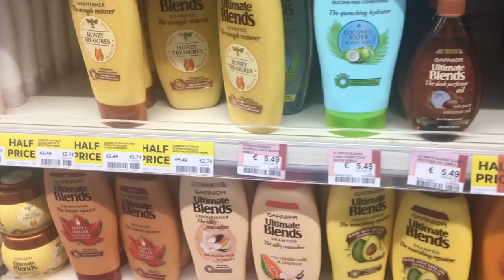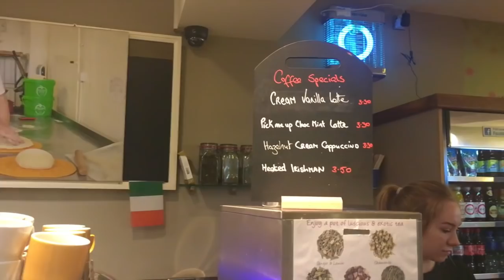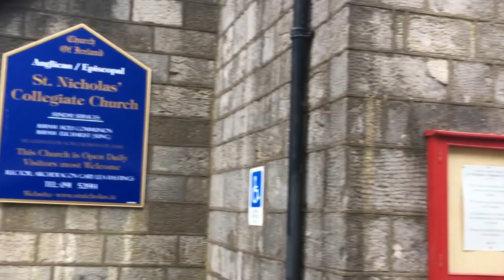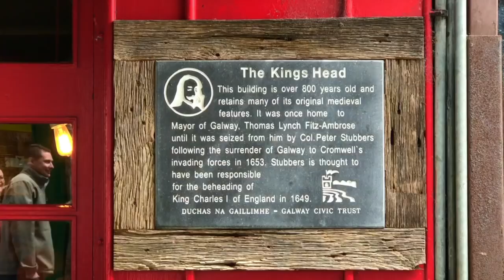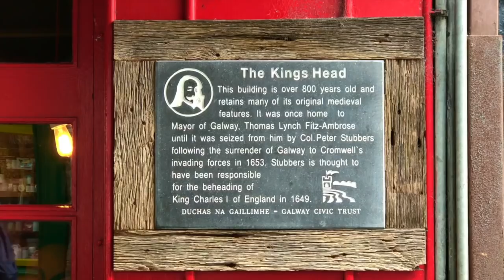Ireland Travel Vlog Two | Galway, Burren National Park, & Doolin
In this Ireland Travel Vlog, we leave the charm of Clifden and head for Galway City, via the Wild Atlantic Way. After a fun day in Galway City, we head to Burren National Park for some hiking, and then make our way to Doolin, to enjoy it's lively music scene!

EDITING SOFTWARE:
iMovie